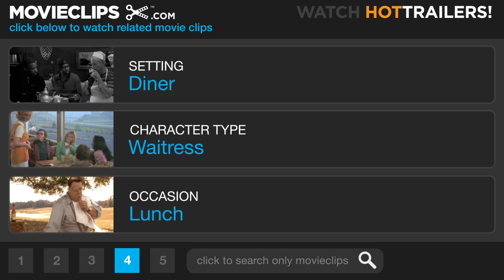Northfork (6/10) Movie CLIP - The Bottom Feeders (2003) HD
CLIP DESCRIPTION:
Walter (James Woods) and his colleagues guess what menu items are left at Ursula's (Mae Fassett) diner.

FILM DESCRIPTION:
What was once a brave frontier town has become a haven for enlightened oddballs in this unusual drama from director Michael Polish, written in collaboration with his twin brother, Mark Polish. Northfork is a small town in Montana which, in 1955, is soon to disappear in the name of progress; a massive hydroelectric dam is to be put in nearby, which will flood the entire village. A group of six men sent by the power company -- led by Walter O'Brien (James Woods) and his son Willis (Mark Polish) -- arrive in Northfork to evacuate the few remaining residents. If the men are successful, they'll each be given parcels of land on the banks of the new lake which will be where Northfork once stood. Most of the townspeople have already left, but a few remain, among them Father Harlan (Nick Nolte), a man of the cloth who is caring for Irwin (Duel Farnes), a strange, scarred boy apparently on his deathbed, and a handful of enchanted eccentrics who have taken over a local bar, including Flower Hercules (Daryl Hannah), Cup of Tea (Robin Sachs), Happy (Anthony Edwards), and Cod (Ben Foster). As Walter and Willis try to persuade the stubborn stragglers to move on, Walter must search for a new final resting place for his late wife, whose coffin is the last to be relocated after Northfork's cemetery is dug up. Northfork received its world premier at the 2003 Sundance Film Festival.

CREDITS:
Cast: Josh Barker, Graham Beckel, Peter Coyote, Jon Gries, Rick Overton, Mark Polish, James Woods, Mae Fassett
Director: Michael Polish
Producers: Gil Amaral, Jon Gries, Barbara A. Jones, Bruce E. Jones, Paul Mayersohn, Mark Polish, Michael Polish, Jonathan Sheldon, Chad Troutwine, James Woods, Todd King, Damon Martin, Anthony Romano, Michel Shane
Screenwriters: Mark Polish, Michael Polish